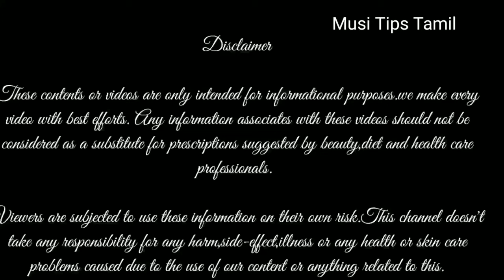Homemade vetiver cream &Toner in tamil/diy cream &toner,acne, pigmentation cure,oil control, pore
Benifits of Vetiver
pigmentation
acne
pimples
tightening pore
oil control
skin brightening
skin glowing
pH level
dark spots

link

Hi friends
I am going to share natural beauty tip,diy,review in tamil.

Spread Love .😘😘😘😘